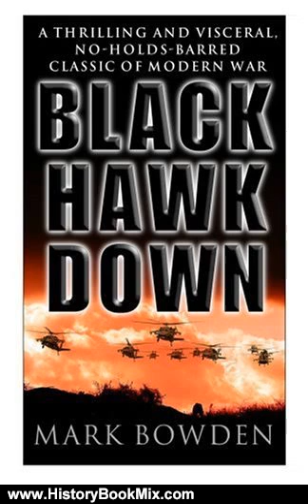History Book Review: Black Hawk Down by Mark Bowden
This is the summary of Black Hawk Down by Mark Bowden.